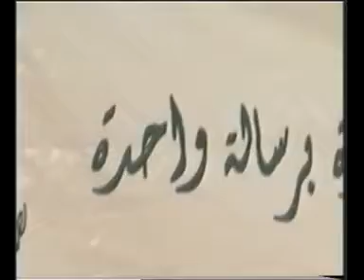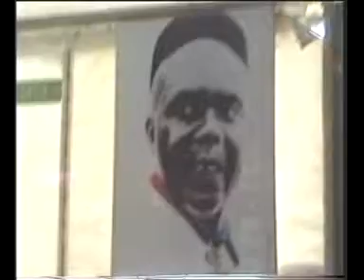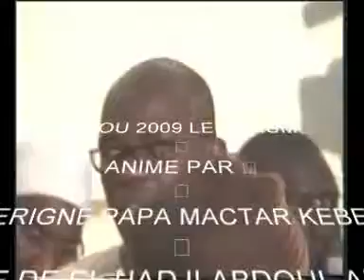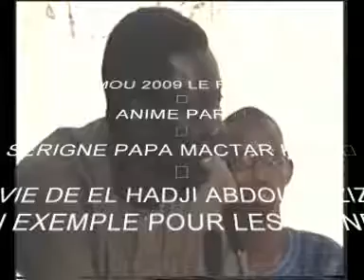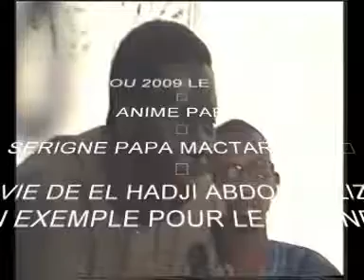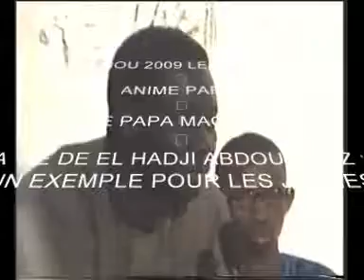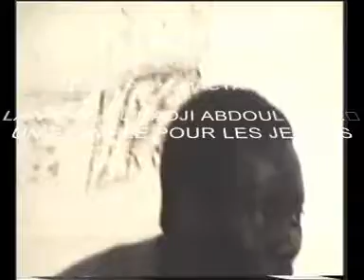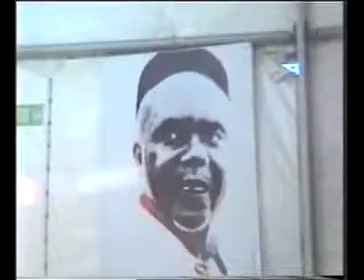HADARATOUL MALIKIYA - HMTV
La Tarikha Tijania
La méthode (Tarika) Tijania est une adhésion de coeurs et d'âmes des disciples qui aiment suivre la méthode de rapprochement de l'homme de son créateur et qui souhaitent connaître les sciences de l'au-delà. Cette règle est la suivante: « On est créé pour adorer Allah. Tout doit être dirigé vers cette adoration, en vouant à Allah un culte exclusif. Notre coeur ne doit être rempli que par l'amour d'Allah. L'être est obligé d'abandonner ce qui est contraire aux préceptes d'Allah, d'oeuvrer pour éliminer de son coeur tout ce qui est obscur (les voies du péril) et pour l'alimenter de ce qui le remplit de lumière divine (suivi du livre saint, application des Hadiths du prophète Sidna Mohamed et invocations d'Allah)